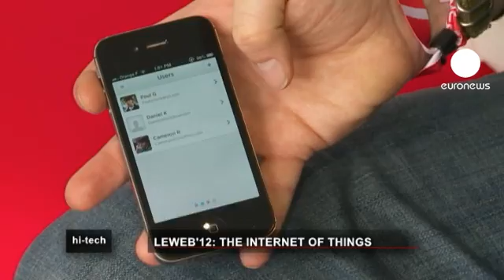euronews hi-tech - The Internet of Things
LeWeb is one of the major annual dates in the Web industry, attracting around 3,500 professionals, investors, bloggers and internet fans. The theme this year was "The Internet of Things" or how objects interconnect and communicate.

One of the most popular ideas at the conference was "Nest": a thermostat which learns your habits.
It was developed by Tony Fadell's company Smart Things. Like other thermostats it can be remotely controlled from your Smartphone. It has sensors which monitor temperature, humidity, light and movement, so it knows when the house is occupied and immediately goes to the prefered temperature and can be "educated" so according to the company, it can lead to important energy savings.

A Wi-Fi Plant Sensor developed by Phillip Bollinger's company Koubachi monitors the health of pot plants, both indoors and out. The data is sent to a cloud, and the user can access it from anywhere via a Smartphone or a computer. The device can help people learn to grow plants but more importantly, help people who are away from home know if their plants are thriving or not.

How often have you seen something in a catalogue, but been unable to imagine what it would look like in your home? Well, an augmented reality application can help. You can virtually detach the object, and turn it into 3D in your house or office. You can also test paintings on your walls and architects can see in advance how a building will relate to its environment once it is finished.

And what about a device which lets your neighbour in to feed the cat? A Smartphone can use a technology called Lockitron, which is a keyless lock that you can install on your door, replacing the traditional lock. It means you can remotely enable a friend to enter your house via Smartphone, without having to physically give her the keys. There is also a detector which can warn you via sms if an unauthorised person tries to open the door.

Nokia was at the conference to launch the latest Lumia 620, based on the Windows phone 8 system, competing with the Android operating system. It costs around 200 euros and has a series of dual-colored shells which are exchangeable and available in seven different colors. Also the camera has been improved so that it automatically takes multiple photos with a single click. Could this be the end of photos of people taken just as they blinked?